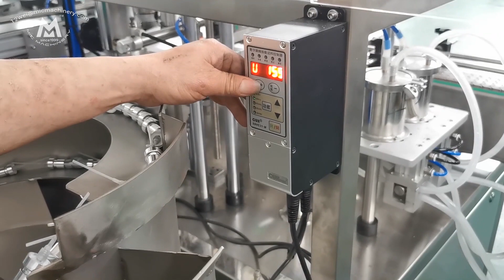How to adjust vibrator speed?